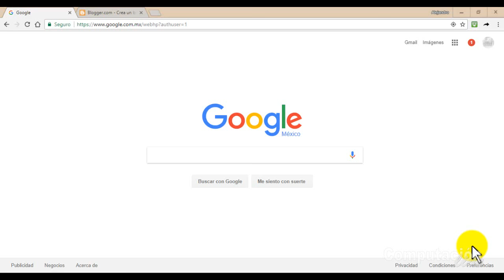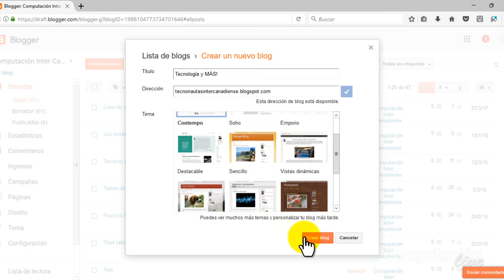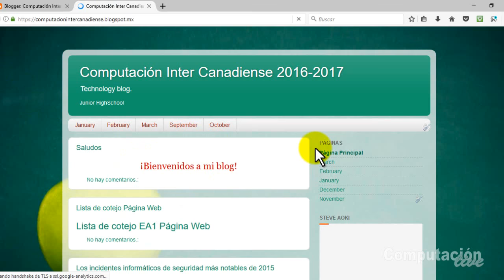¿Cómo crear un Blog?, ¿Cómo publicar una entrada en Blogger?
Video de la clase del día 23 de octubre de 2017